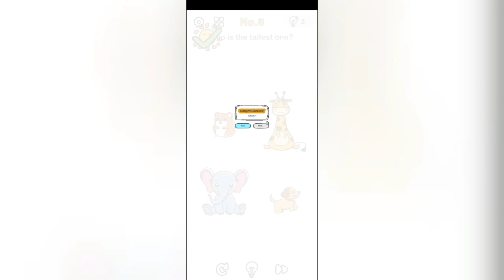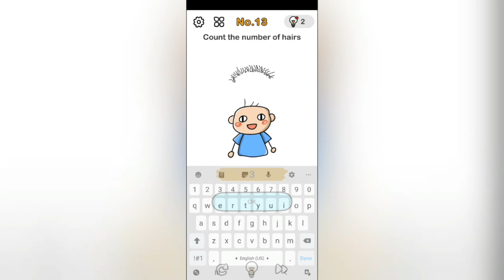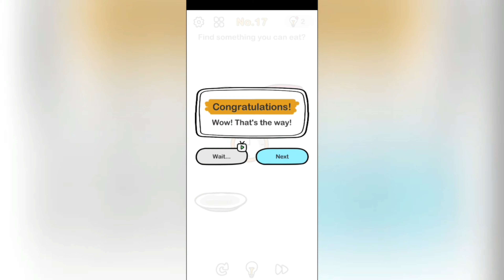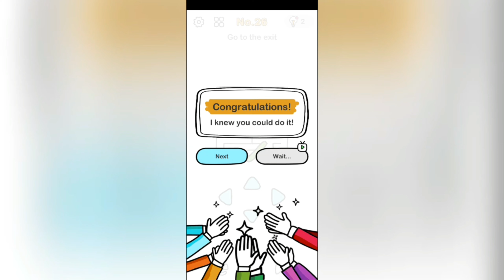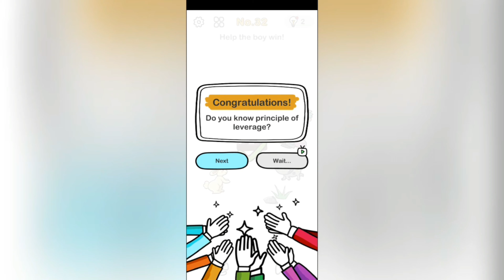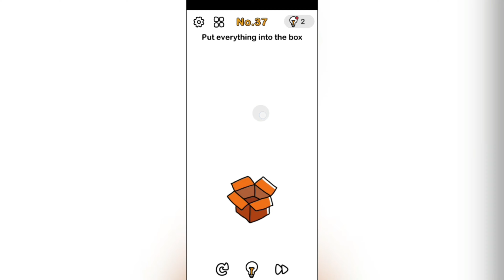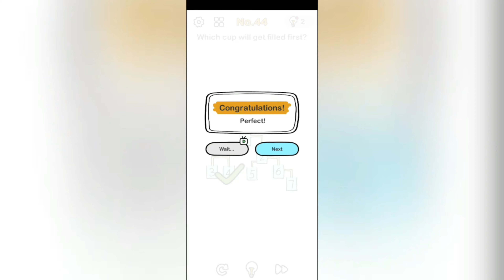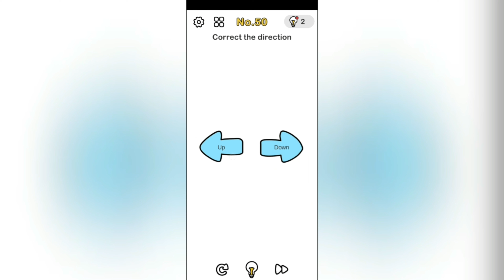Awas Tricky Boss - Kunci Jawaban Brain Out Level 1 sampai 50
Sudah pernah coba main ternyata susah? Tenang guys, berikut adalah kunci jawaban Brain Out Level 1 - 50.

Brain Out adalah game puzzle yang cukup tricky yang mengharuskan kita memiliki logika berpikir, refleks, akurasi, ingatan dan tentunya kreativitas yang baik. Dalam menjawabnya kita harus dapat berpikir tidak seperti biasanya atau "Out of The Box"